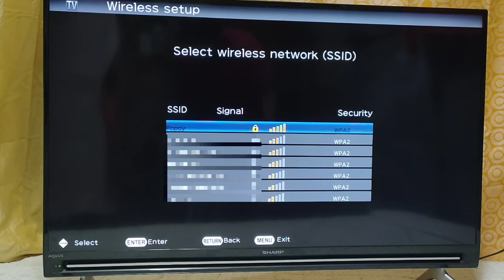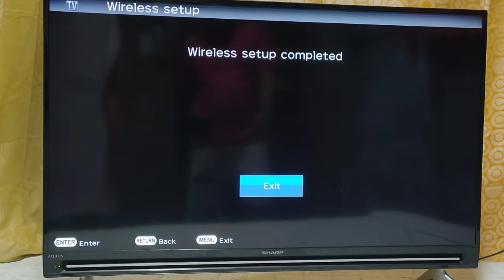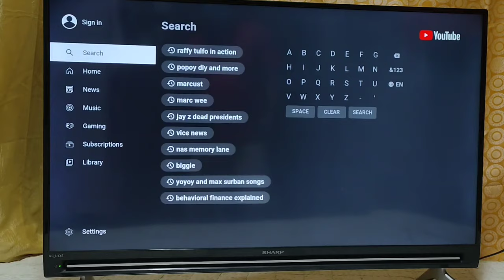Sharp Smart TV Aquos Wifi setup connection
How to connect to WiFi network - sharp smart tv aquos lc-40sa5500x